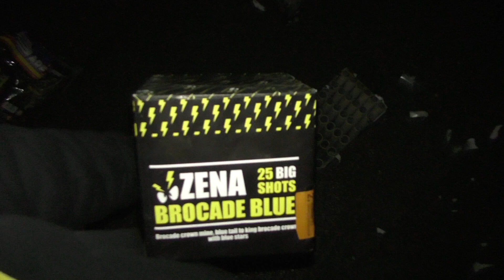ZENA BROCADE BLUE - Top Batterie nur 14,99€